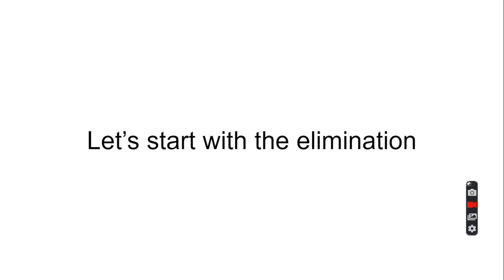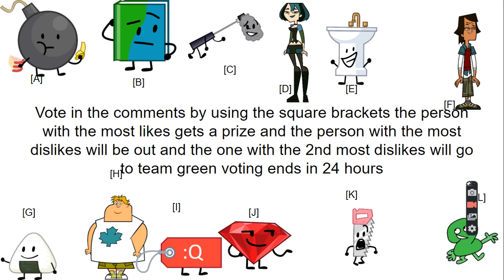Random Character Voting Episode 2